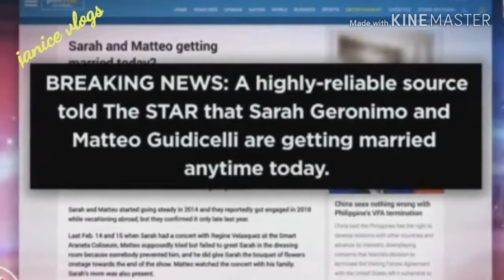Kasalan nila mattheo at Sarah | SUMUGOD SA KASAL ANG MOMMY NI SARAH